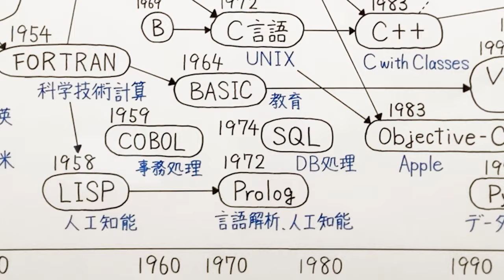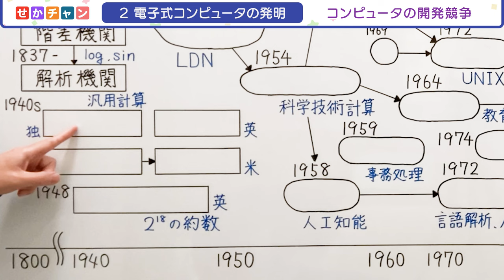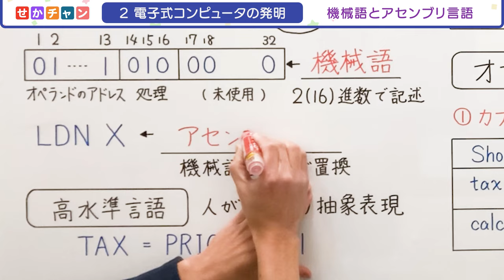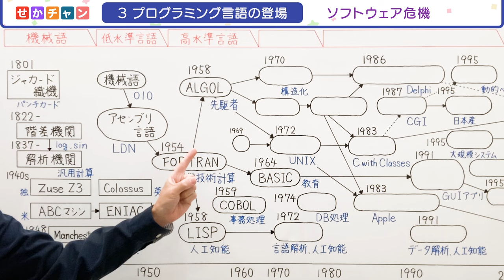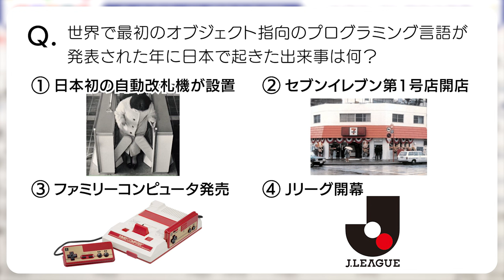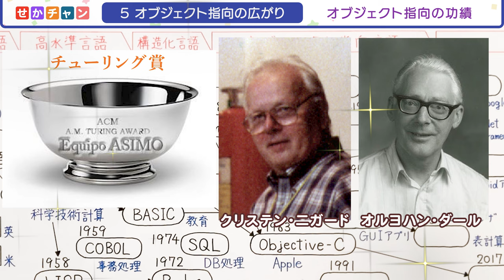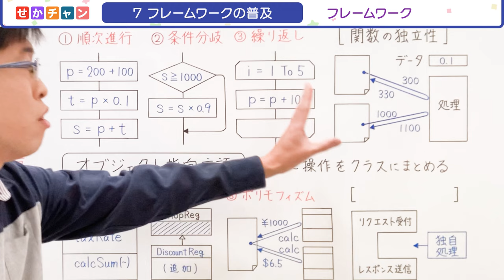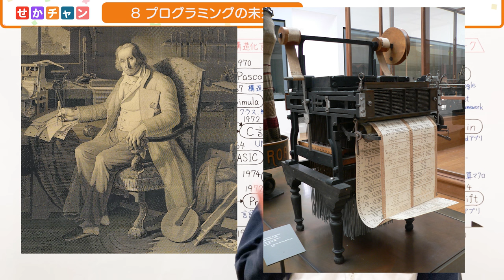プログラミングの歴史と未来【日本一講師の本気授業】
プログラミングはなぜ生まれて、将来どこに向かうのか？
プログラミングのルーツから現在までの歴史をたどり、未来への展望に迫ります。
驚きと感動の50分、一緒に楽しみましょう😄

📌【補足】Xの言語について
X(旧Twitter)の開発に使われている言語について、動画内（46:40～）では「Kotlin」としましたが、Kotlinが使われているのはXアプリの開発であり、X本体のシステムはScalaなど複数の言語で開発されています。
不正確な内容をお話ししてしまいごめんなさい。
指摘してくれた @kururuku  さん、ありがとうございました。
※ScalaはKotlin同様、Javaの実行環境上で動くプログラミング言語です

⭐無料＆楽しく勉強できる場所を作りたい！そんな想いで授業動画を作ってます😁

💡チャプター
00:00 オープニング
00:53 1 世界最古のプログラミング
06:17 2 電子式コンピュータの発明
15:10 3 プログラミング言語の登場
22:19 4 構造化プログラミングの台頭
28:46 5 オブジェクト指向の広がり
35:29 6 インターネットの成長
42:35 7 フレームワークの普及
47:15 8 プログラミングの未来

Correction:
46:40 Kotlinが使われているのはXアプリの開発であり、X本体のシステムはScalaなど複数の言語で開発されています

🎵音源提供
DOVA-SYNDROME

📌参考情報（書籍・動画・サイト）
・『コンピュータシステムの基礎』アイテック 情報技術教育研究部 著
・『プログラムはなぜ動くのか』矢沢 久雄 著 / 日経BP

📌帰属表示
・ヘロン：不明Unknown author, Public domain, ウィキメディア・コモンズ経由で
・ジョゼフ・マリー・ジャカール：：Michel Marie Carquillat (tisseur) d'après Claude Bonnefond, Public domain, ウィキメディア・コモンズ経由で
・ナポレオン：ジャック＝ルイ・ダヴィッド, Public domain, ウィキメディア・コモンズ経由で
・チャールズ・バベッジ：不明Unknown author, Public domain, ウィキメディア・コモンズ経由で
・エイダ・ラブレス：Alfred Edward Chalon, Public domain, via Wikimedia Commons
・Colossus：See page for author, Public domain, via Wikimedia Commons
・ENIAC：U.S. Army Photo, Public domain, via Wikimedia Commons
・Manchester Baby：Users Ian Dunster, Racklever on en.wikipedia, Public domain, via Wikimedia Commons
・ウィリアムス管(右)：Frederic Calland Williams, Public domain, via Wikimedia Commons
・グレース・ブリュースター・マレー・ホッパー：James S. Davis, Public domain, via Wikimedia Commons
・ニクラウス・ヴィルト：Tyomitch, Copyrighted free use, via Wikimedia Commons
・ファミリーコンピューター：Evan-Amos, Public domain, via Wikimedia Commons
・クリステン・二ガード：Jorge Stolfi, Public domain, via Wikimedia Commons
・まつもとゆきひろ：Cep21, Public domain, via Wikimedia Commons